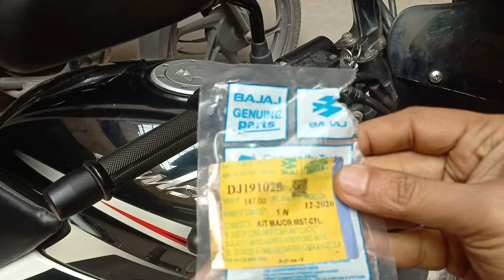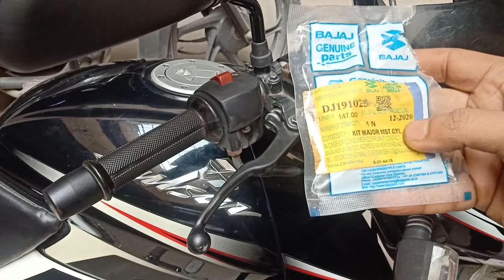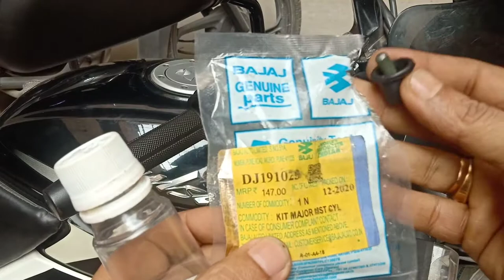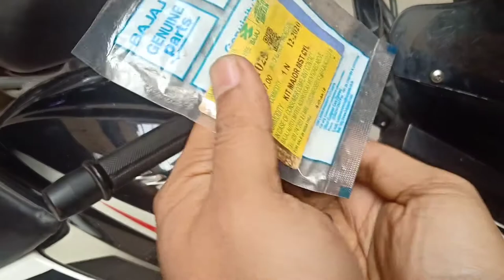Bajaj Pulsar Front Disc Brake Play adjustments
How did I fix the front disc brake minor play adjustments on my Bajaj Pulsar 150cc